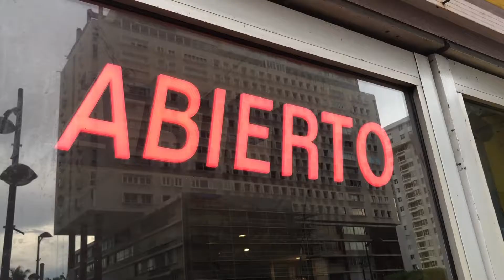Gustazos Experience: TOMATE Cocina Mexicana